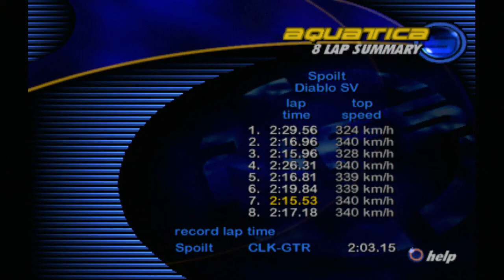Need For Speed 3: Hot Pursuit | Aquatica 18:38.18 | Race 110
Car Used: Lamborghini Diablo SV
Opponent: Mercedes-Benz CLK-GTR (Full Grid)
Direction: Forward
Best Lap: 2:15.53
Laps: 8